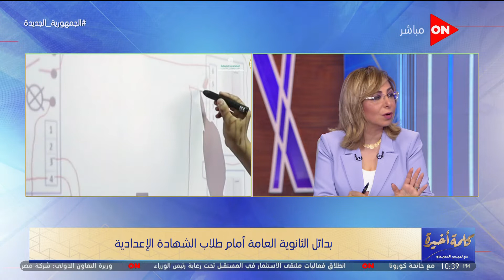كلمة أخيرة - بعض طلاب مدارس التكنولوجيا التطبيقية يروون تجربتهم بالدراسة بها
جزء من حلقة اليوم 26 يونيو 2021 من برنامج كلمة أخيرة للإعلامية لميس الحديدي وفيها لقاء مع الفنانة علا غانم في أول ظهور لها بعد غياب  تكشف سر إختفائها وهل ستعود للتمثيل بعمل جديد، وبدائل الثانوية العامة أمام طلاب الشهادة الإعدادية